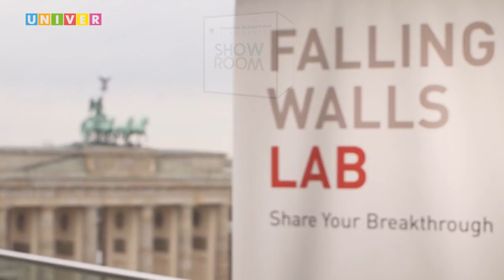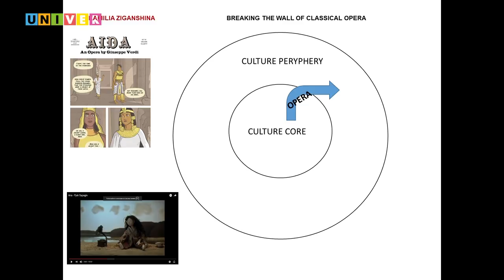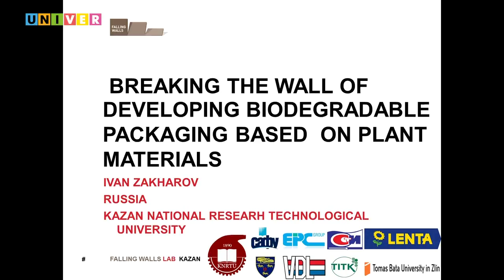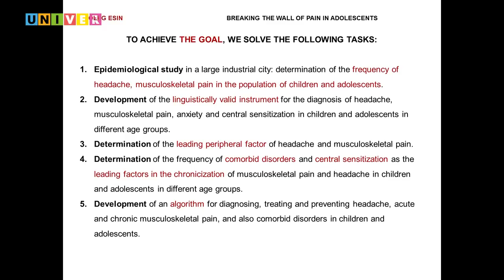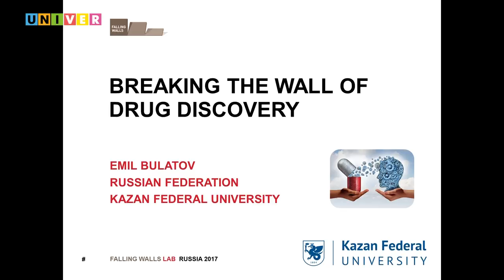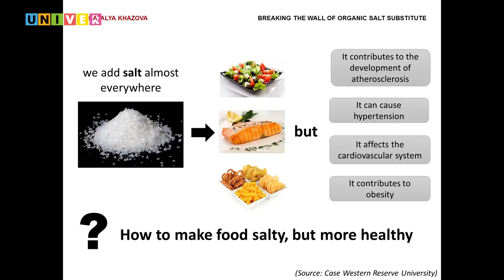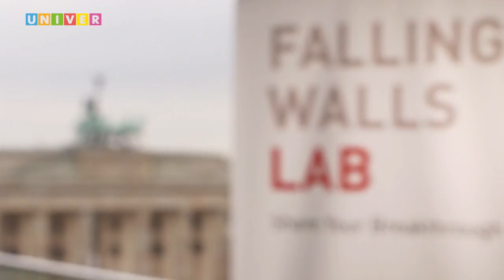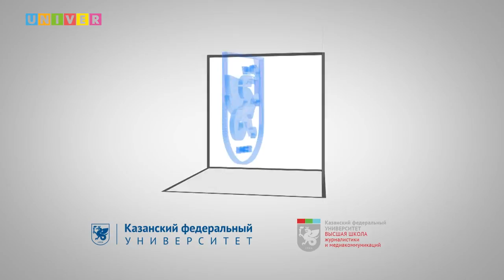Falling Walls 2017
В Казанском федеральном университете впервые прошел российский отборочный этап международной молодежной конференции Falling Walls Lab